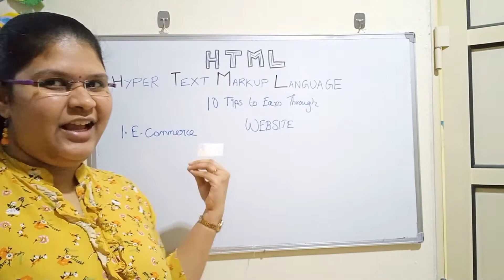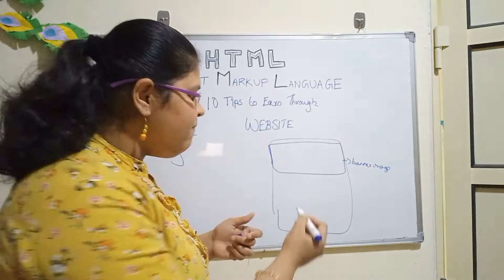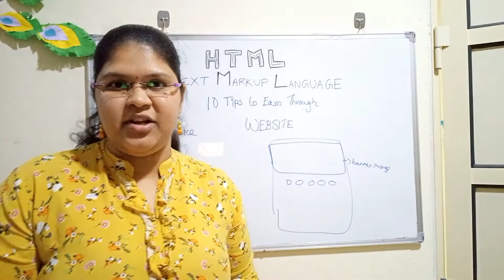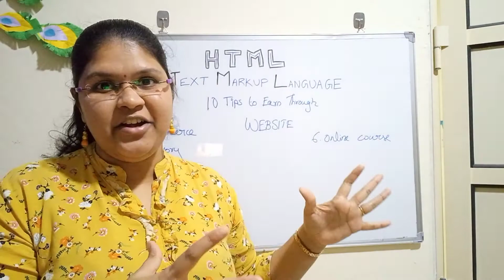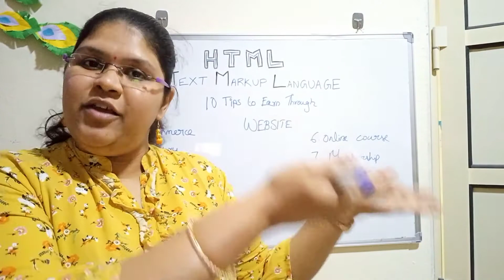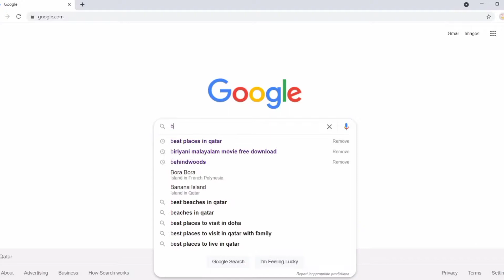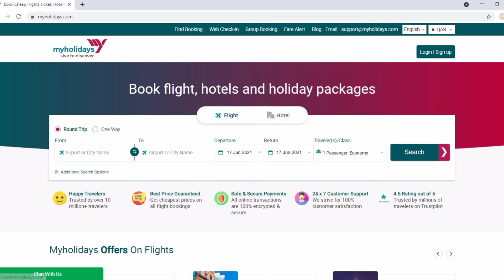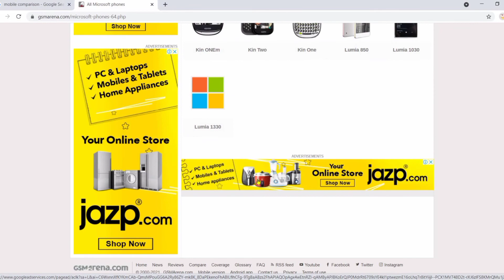How To Earn Money Online From Website in Tamil |Ideas to earn money from website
Hello Everyone,
In this video I'm going to give some idea how you can earn money from website